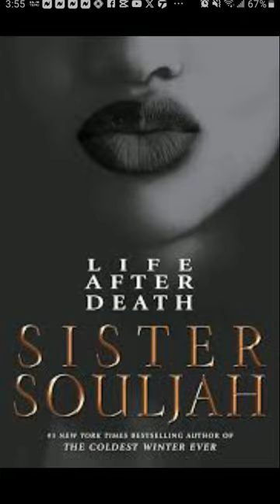LIFE AFTER DEATH: DONE WITH SISTER SOULJAH.